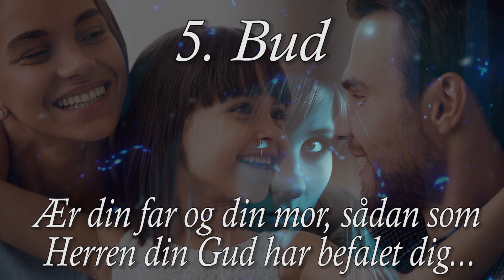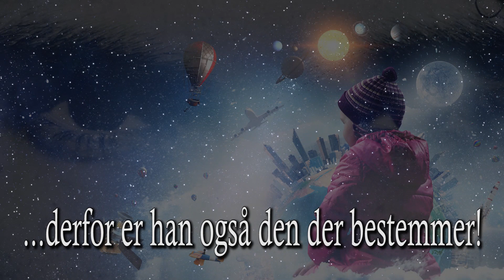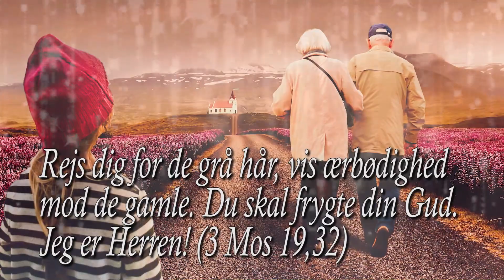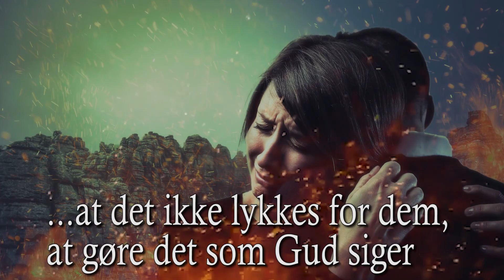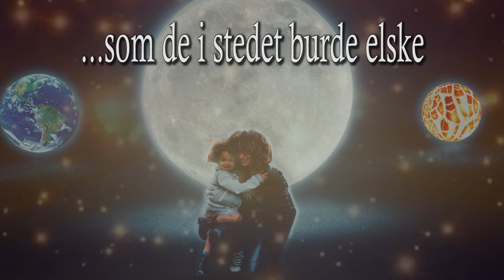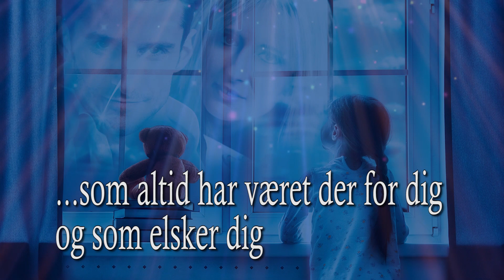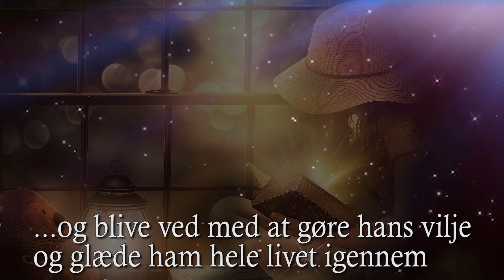5. bud - For børn